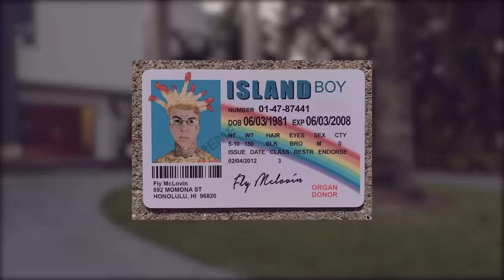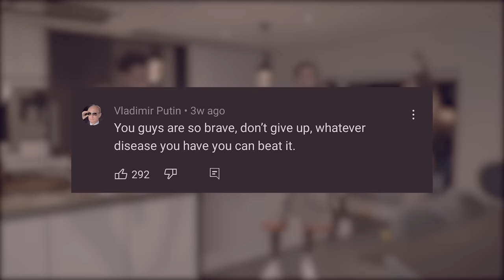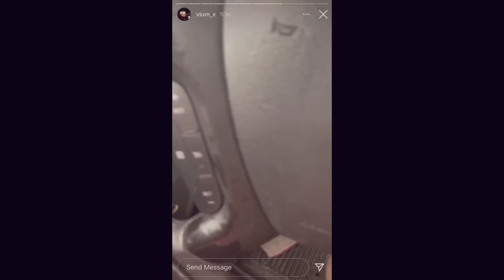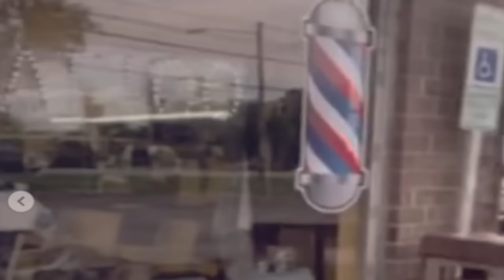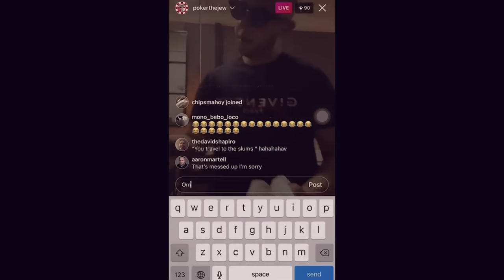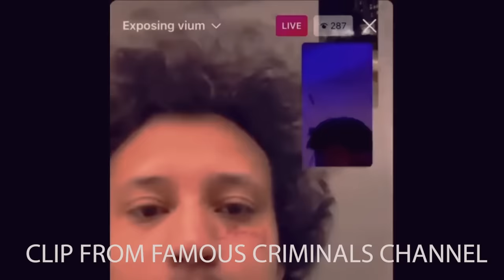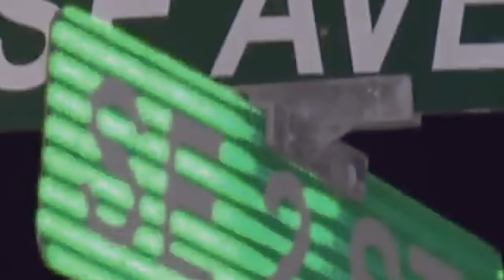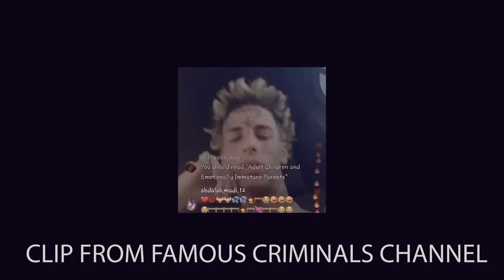The Island Boys: The Whole Story